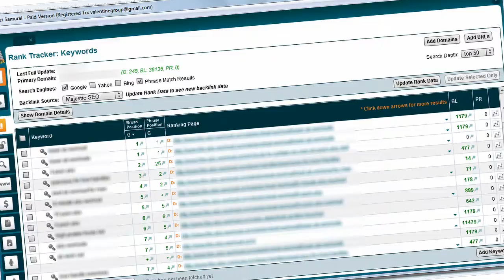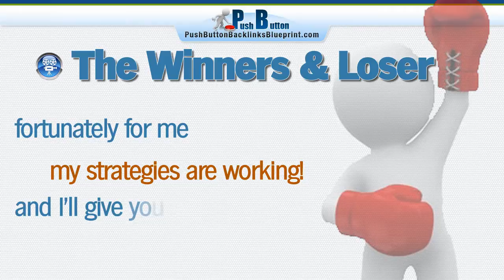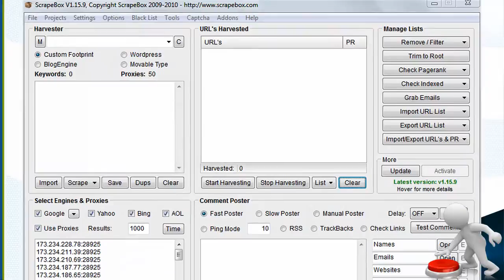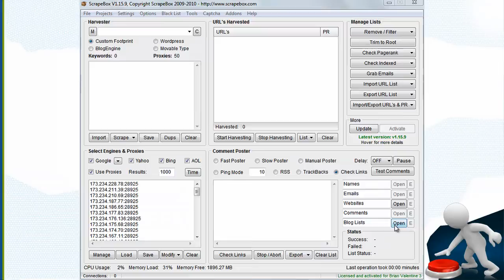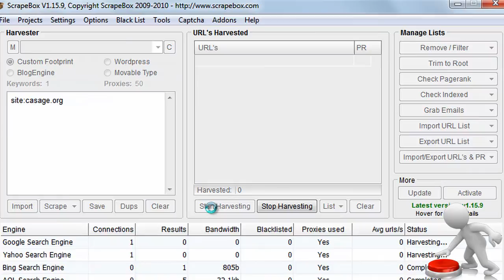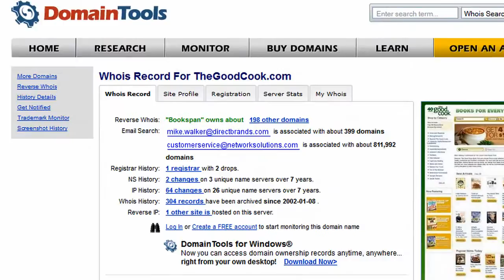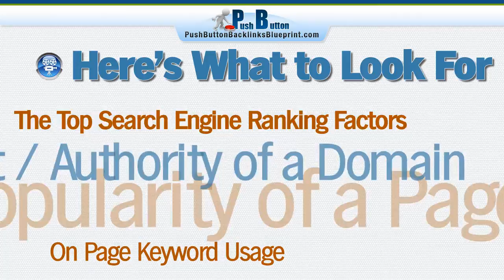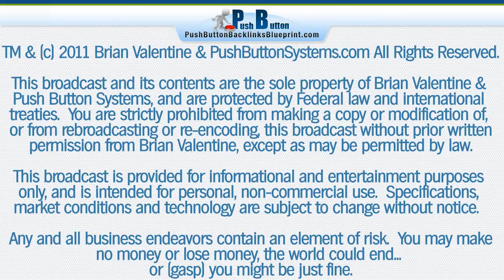ScrapeBox Tuts: Aged Domain Domination Using ScrapeBox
I've have using this method for quite some time now, and I though I make a video to show you how I go about analyzing aged domains that I then use build my affiliates site on top of.